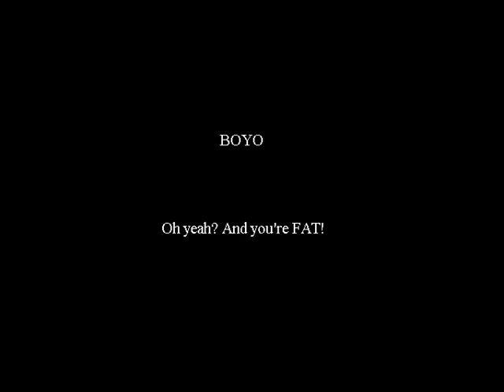Boyo - Oh yeah? And you're FAT!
The guy who wrote In Cold Blood was a cold motherfucker in fact
In a conversation you couldn't fuck him up
Once a drunk took out his junk, asked for a signature
Truman said - Name's too long, but initials that's for sure

If you were my husband in your whiskey there'd be poison
Said this nasty hag to good ol' Winston
And man he didn't even have to think it
He said - If you were my wife I would drink it

Me, on the other hand...

I'm the god of l'esprit de l'escalier
I think of a witty response when I'm already away
I don't have the last rhyme for this chorus, but hey
I'm sure I'll come up later with what I should have said

On a convention a journalist asked a question
What do you think of western civilization?
Gandhi stood up and answered without fear
I think it would be a good idea

Back in the fifties on a press conference
A young reporter saw his chance
Elvis, what's your idea of the ideal girl?
The King replied - Female, sir